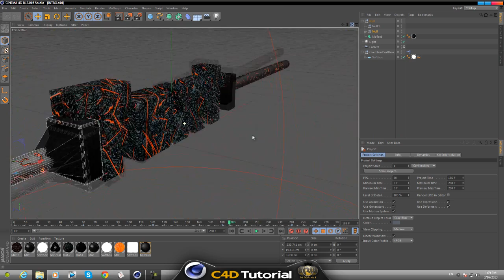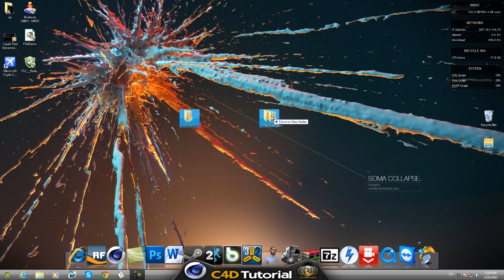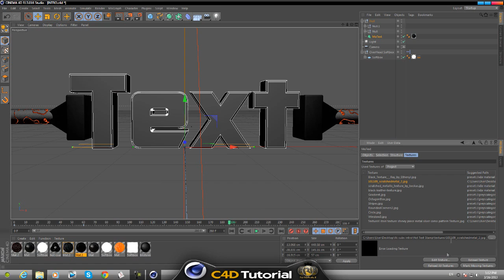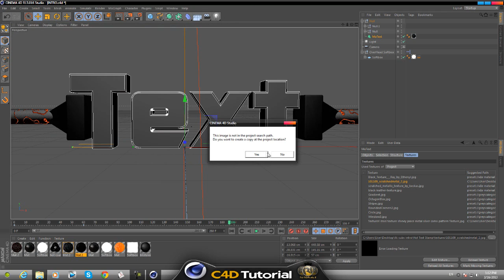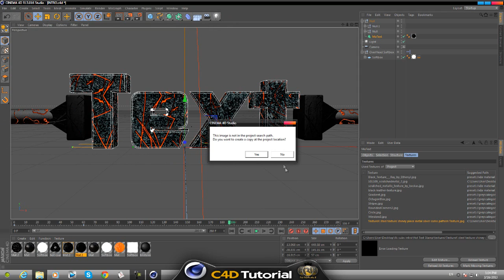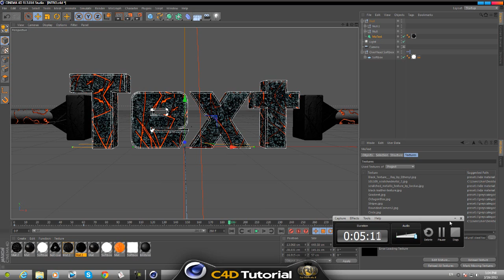Missing Textures Error, Quick Fix! - CINEMA 4D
How to fix missing textures in cinema 4d Quick tip.